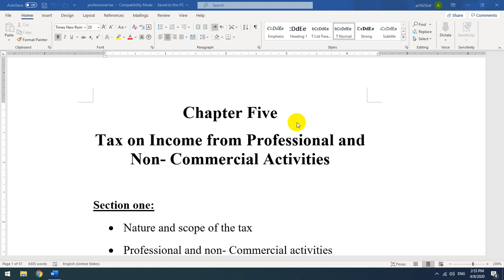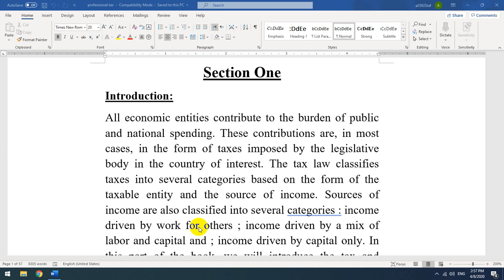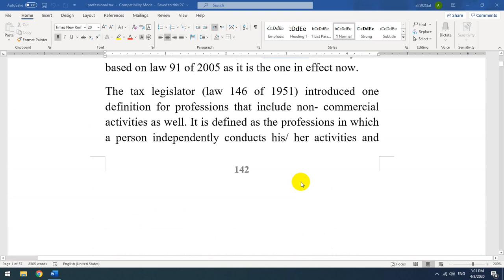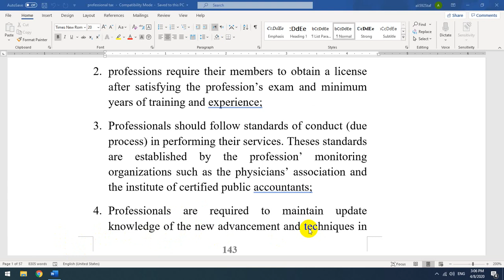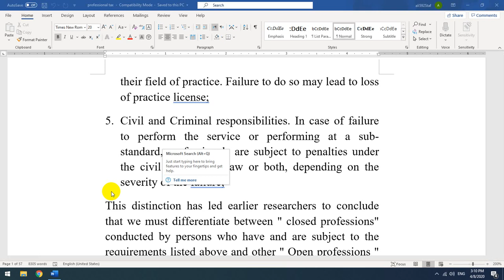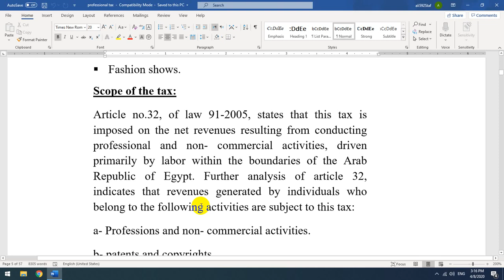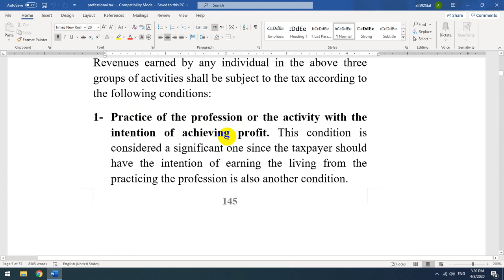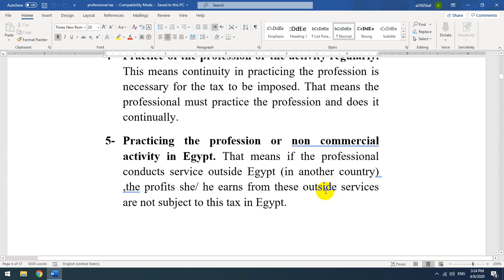الفرقة الثالثة شعبة اللغة _مادة محاسبة ضريبية 1 _د/ علي مجاهد _الخميس 9إبريل